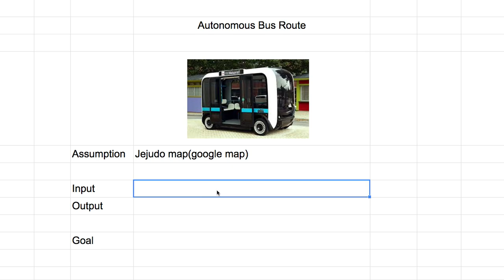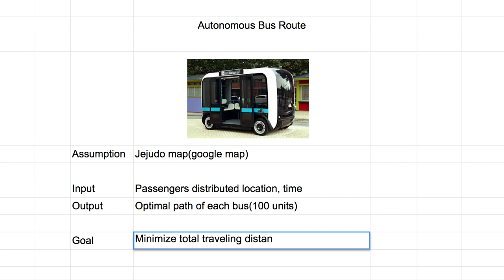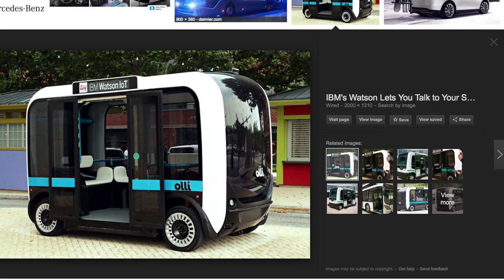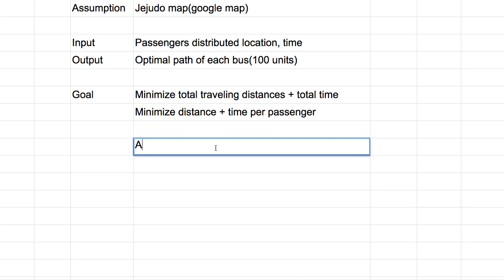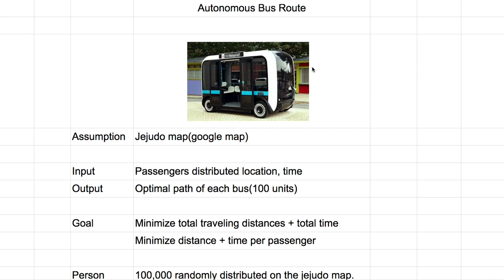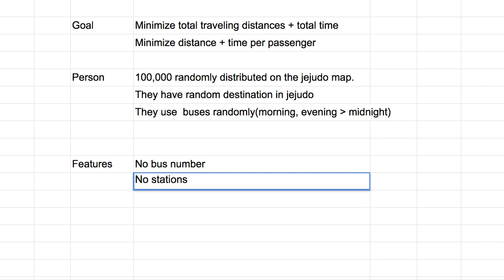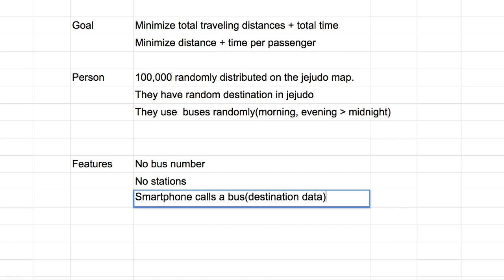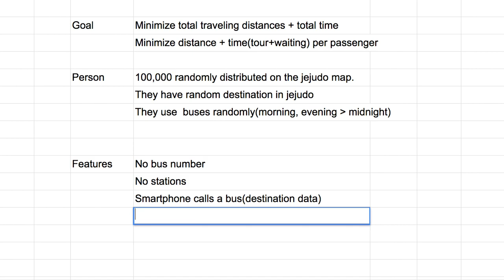A040 Autonomous Bus